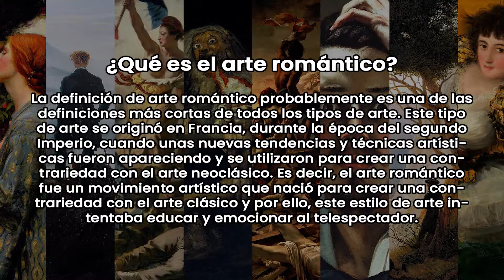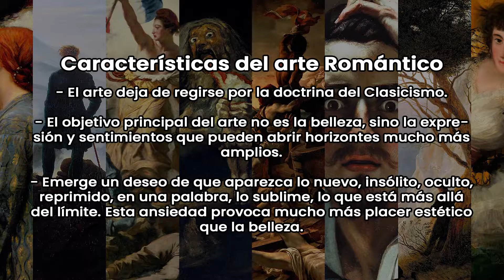Qué es el Romanticismo, Sus Características y Las Mejores Obras de Arte del Romanticismo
El Romanticismo es un movimiento cultural que se originó en Alemania y en Reino Unido a finales del siglo XVIII como una reacción revolucionaria contra la Ilustración y el Neoclasicismo, confiriendo prioridad a los sentimientos.

Kolímprint - Tazas y Cuadros Decorativos Personalizado